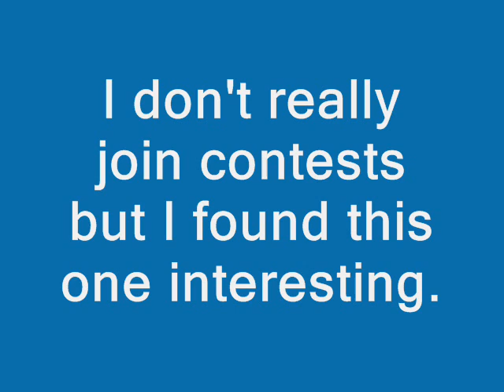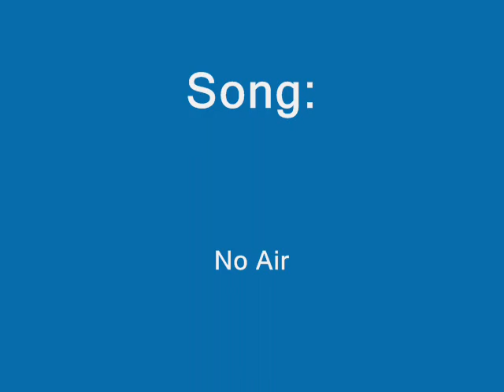Re: debstan1's CONTEST CONTEST CONTEST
This is my entry for debstan1's contest.

I don't really join contests but I found this one interesting so I'm trying out by messing my face, but I admit that I had fun doing this.  lol  :)

I'm a GEMINI, which is an AIR sign.  :)

I found it difficult representing the air element through makeup but I hope my interpretation would do just okay.

I made it simple, light and airy-looking as possible.  lol  :)

I know that it's a long shot that I would win this contest since I saw the other participants and they all look very creative and very beautiful.  :)
All that really matters to me is that I had fun.  :)

Oh yea.. excuse my wild hair.. I took pictures infront of an electric fan to get that windswept 'do.. and I ended up with hair all over the place!  lol
I'm such an old fart!  hehe
fart = air!
gemini = air!
hmm.. interesting!  lol  ;P

Goodluck to everyone!  :)

*hugs*
..Aisha  :)

If you want to vote for my video, just click on this link and post a comment stating your vote for achinat:

Thanks!  :)